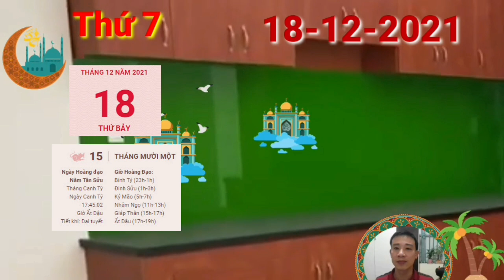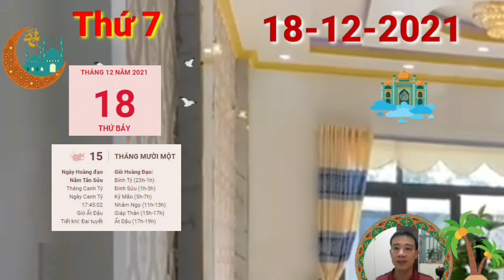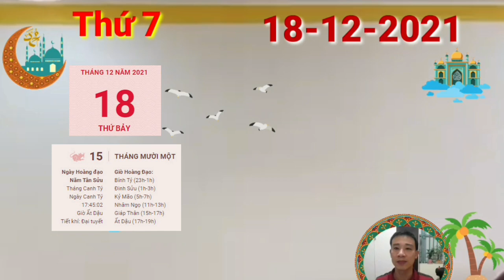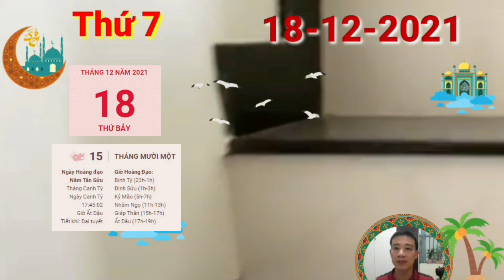☯TU VI HANG NGAY☯THỨ 7 Ngày 18/12/2021 Của 12 Con giáp TRỜI CHO LỘC- GIÀU QUÁ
Thiên Ấn nâng đỡ, người tuổi Tị có thể khẳng định được giá trị của mình trong tập thể. Với cách giải quyết vấn đề hợp lý, không chê vào đâu được, bạn có thể khiến những kẻ ghét mình phải nhìn bằng ánh mắt khác xưa.

Song con giáp này cần phải chú ý cởi mở hơn khi giao tiếp với mọi người, đừng mãi sống trong thế giới của riêng mình. Có đồng nghiệp và bạn bè xung quanh, bạn sẽ cảm thấy cuộc sống muôn màu muôn vẻ hơn nhiều.

Thủy khắc Hỏa khuyên con giáp này nên quan tâm đến gia đình nhiều hơn chứ không nên dành hết thời gian cho sự nghiệp hay sở thích cá nhân. Nếu quá chăm chú vào những vật ngoài thân như vậy, bạn sẽ thấy hối tiếc vì trước đó mình đã không lựa chọn gia đình.

CÁC BẠN THAM KHẢO thêm video sau nhé:
ps://youtu.be/Q8QrEEHPlm0
☯TU VI TUAN MOI☯ Từ Ngày 6/12 đến 12/12/2021 Của 12 Con Giáp PHÁT TÀI LỚN